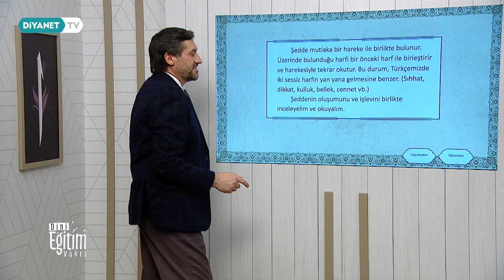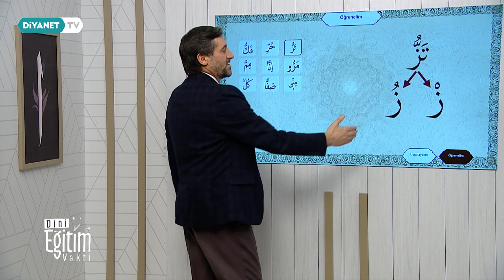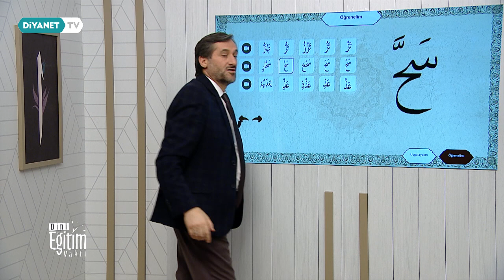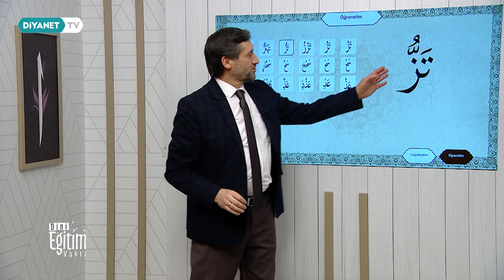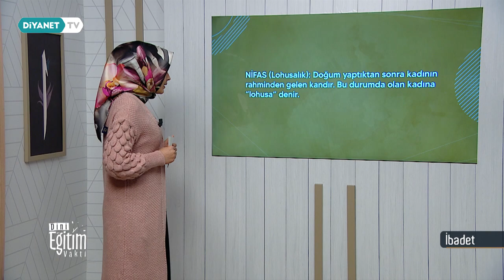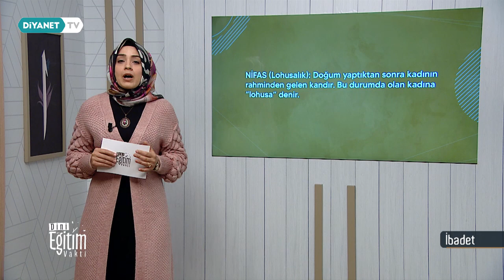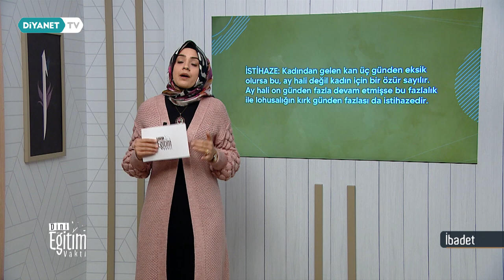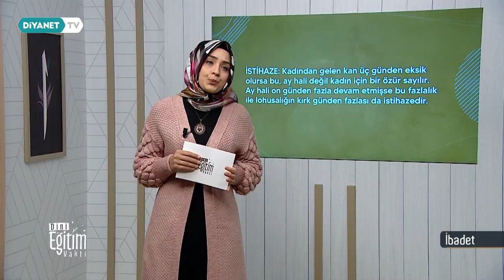Kur'an-ı Kerim ve İbadet - Dini Eğitim Vakti 38.Bölüm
Kur'an-ı Kerim, İtikat, İbadet, Siyer ve Ahlak derslerinin birbirinden kıymetli hocalarımızın sunumuyla Kur’an ve sünnet ışığında anlatılacağı Dini Eğitim Vakti Diyanet TV'de.

Kur'an kursu öğreticisi: Fikret Cömert - Kur'an-ı Kerim
Kur'an kursu öğreticisi: Zerrin Aslan - İbadet